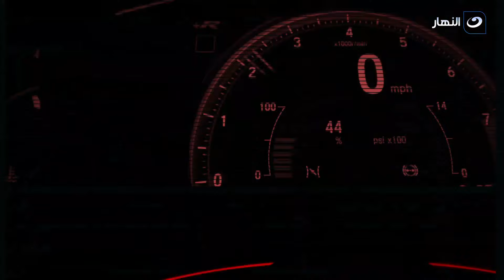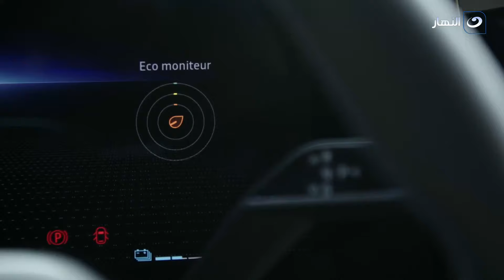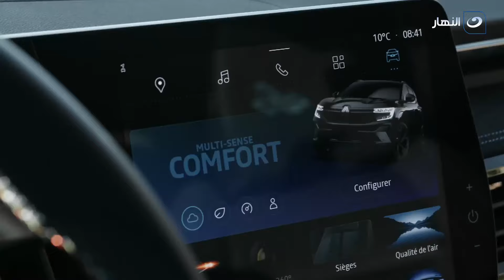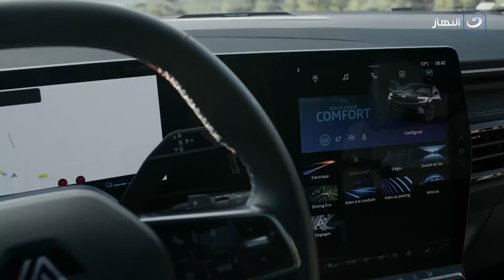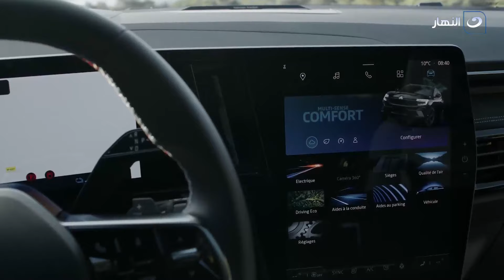دوس بنزين | الجمعة 26 مايو 2023 - مفاجأة حصرية لأول مرة في سيارة رينو اوسترال 2024 قبل طرحها في مصر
دوس بنزين - الجمعة 26 مايو 2023  - الحلقة الكاملة
يناقش تامر بشير في حلقة اليوم مفاجأة حصرية لأول مرة في سيارة رينو اوسترال 2024 قبل طرحها في مصر- احذر التراب بيدمر سيارتك في الصيف وخطر على التكيف

دوس بنزين
برنامج دوس بنزين، يستعرض كافة مهارات السيارات وجنون السرعة، ويستضيف أحيانًا مجموعة من النجوم ليشاركوا السائق ومقدم البرنامج (تامر بشير) مغامرة القيادة.
برنامج دوس بنزين يذاع على شاشة النهار تردد 11785 رأسي .. البرنامج يذاع أسبوعيًا يوم الجمعة .